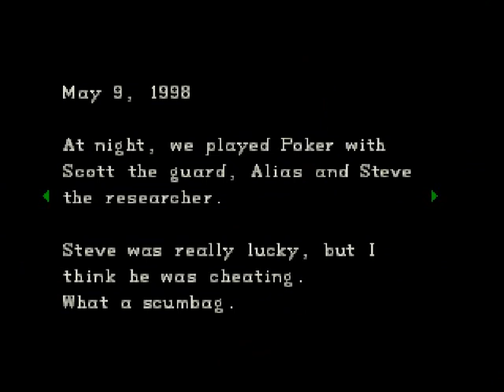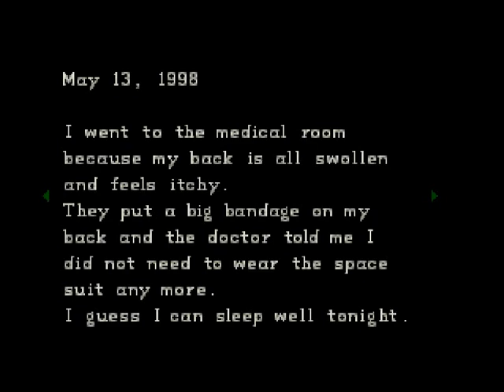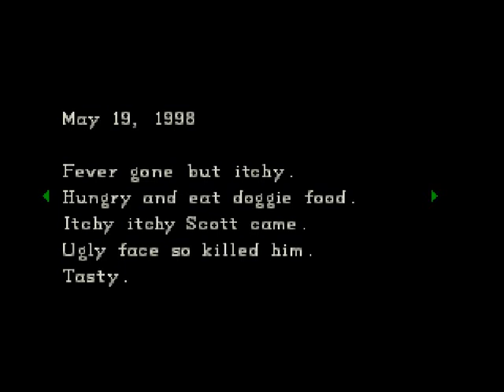Let's Play - Resident Evil - 003 - 4 Itchy Tasty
I keep getting distracted, but it's all in the name of progression.

Apologies about the audio troubles, they will persist until video 6.